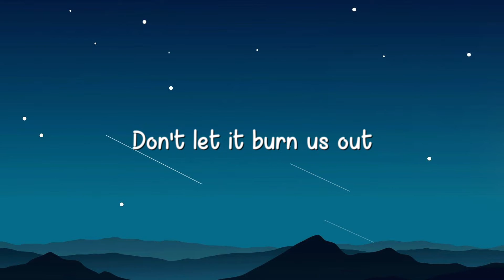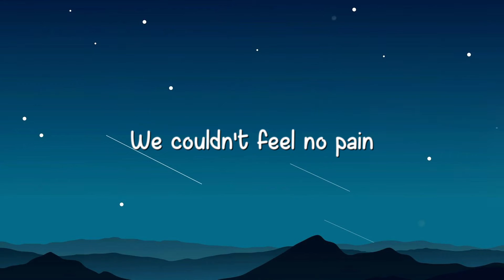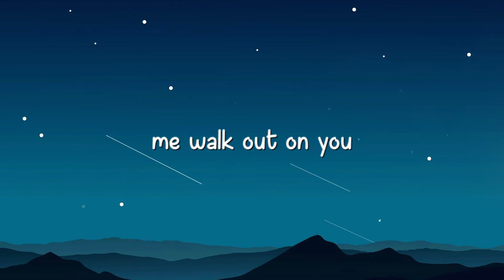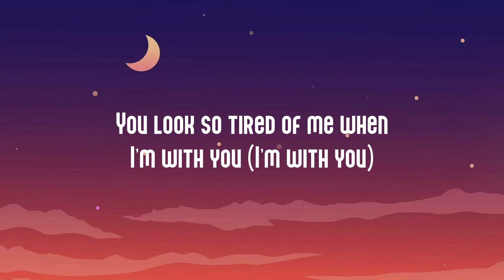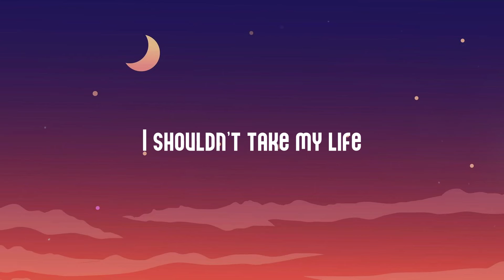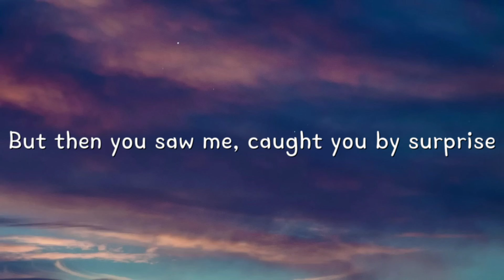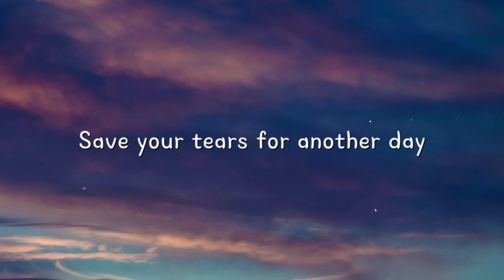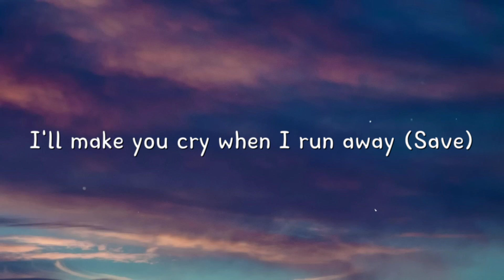Call You Mine - The Chainsmokers,Bebe Rexha Lyric Video 🐙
Call You Mine - The Chainsmokers,Bebe Rexha Lyric Video 🐙  Call You Mine - The Chainsmokers,Bebe Rexha Lyric Video 🐙